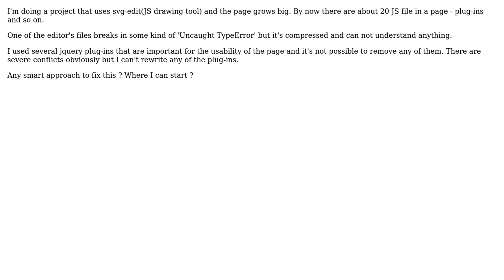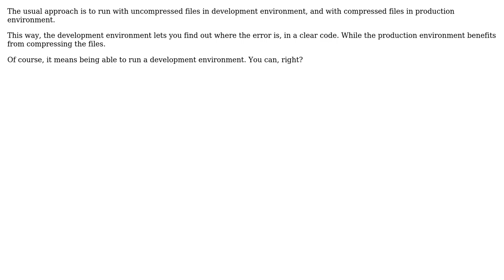Software Engineering: Many JS files included, one breaks all, smart approach to fix?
With thanks & praise to God, and with thanks to the many people who have made this project possible! | Content (except music & images) licensed under CC BY-SA | Music | Images & others | With thanks to user Florian Margaine user Bor and the Stack Exchange Network Trademarks are property of their respective owners. You are responsible for your own actions.